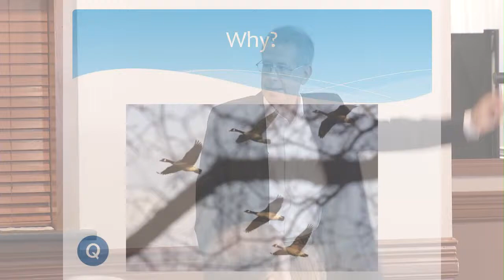Why Do Geese Fly in a Vee Formation?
Geese have discovered the value of what I call "Positive Turbulence."